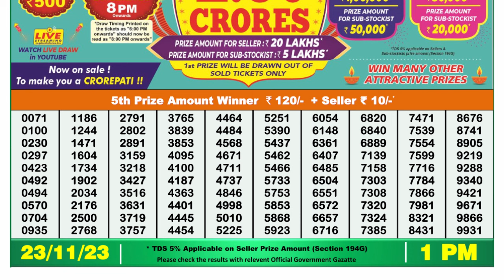🔴Dear Lottery Sambad Live 1pm today 23.11.23 Nagaland State Lottery Result